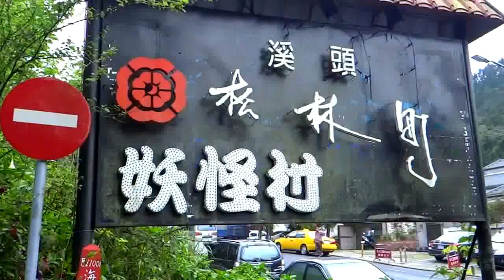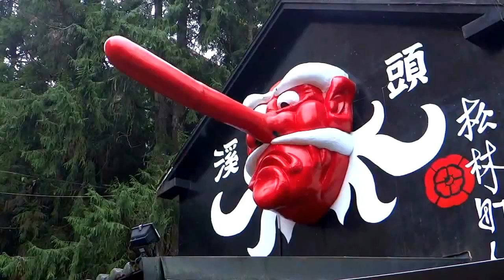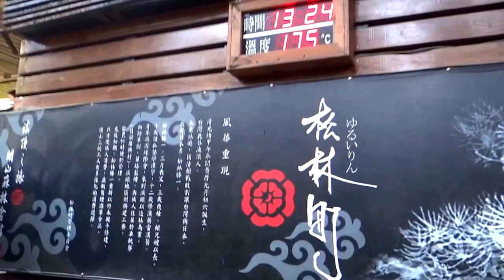溪頭松林町妖怪村 Xitou Monster Village, Nantou (Taiwan)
溪頭妖怪村位於南投溪頭森林遊樂區入口處,由溪頭明山森林會館經營,整個妖怪村沿襲「松林町」的建築風格,打造成日式特色商店街,除高掛的紅色燈籠外,兩層樓的木造建築更增設3間不同風格的茶館,還有一間專賣妖怪村創意商品的「妖怪雜鋪」,販售各式伴手禮及特色商品,除此之外這裡還有數十間好吃好玩的店鋪,成為溪頭風景區旁最熱門的順遊景點.